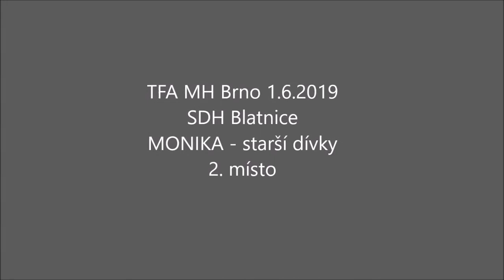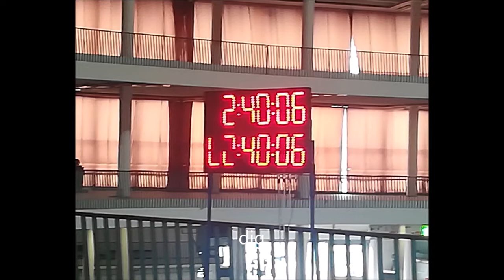TFA MH Brno - MONIKA, 2. místo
1.6.2019 - Veletrh Pyros